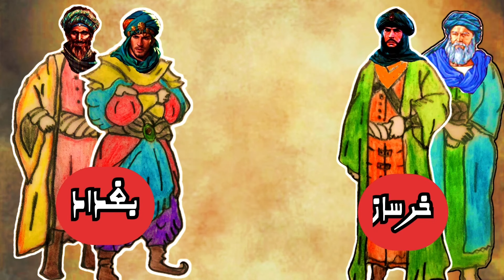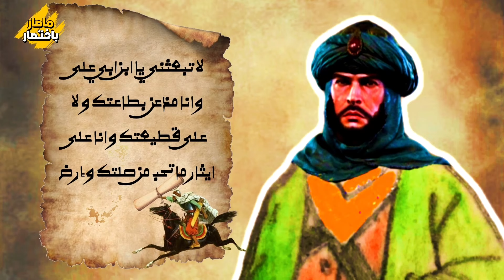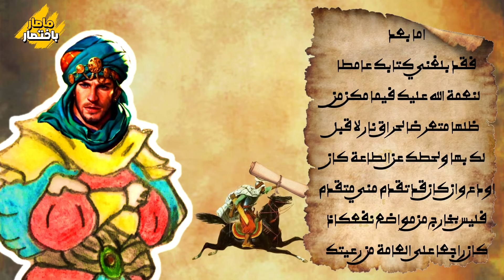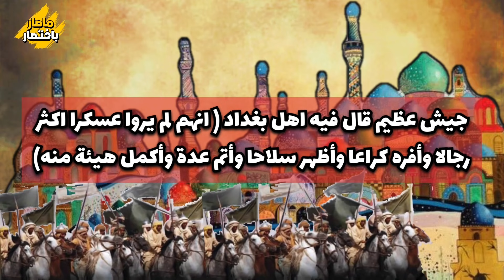فتنة الامين والمأمون ( 1 ) .. اسباب الخلاف وتحشيد الجيوش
قفز الشابان فجاةً الى سدةِ الحكمِ والسلطة ، الامين خليفةً واميراً للمؤمنين في بغداد ، واخوه المامون ولياً للعهد ووالياً على خورسان وتوابِعها ، والرجلان حديثا عهدٍ بالسياسة بعد ان كانت السلطةُ قبلهما لابيهما هارون_الرشيد ، الذي ملا الدنيا وشغل الكون وساس البلاد والعباد بالقوة حينا وباللينِ والتدبيرِ حينا اخر .
ورافق حداثةَ العمرِ لدى الشابين ، بطانةُ سوءٍ هنا وسوءُ تدبيرٍ هناك ، وطموحُ الشبابِ الاعمى الذي لا يرعى حكمةً ولا حلما ولا رويةً في اتخاذ القرارات ، الامر الذي ادى بالرجلين وبدولة بني العباس الى اعظم فتنةٍ وحربٍ داخليةٍ وشقاقٍ كبيرٍ انتهى بالامين قتيلا وبالمامونِ خليفةً من بعده
اليكم هنا في ماصار_باختصار وبالتفصيل قصة الخلاف بين الرجلين ما اسبابهُ و كيف بدأ وكيف نما وكيف تحول الى حربٍ داخلية .
الخلافة العباسية
زبيدة
الفضل بن الربيع
ذو الرئاستين
خرسان